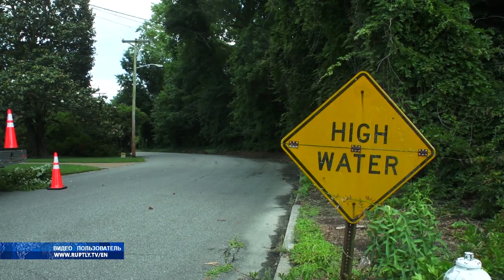Новости 22 06 2021